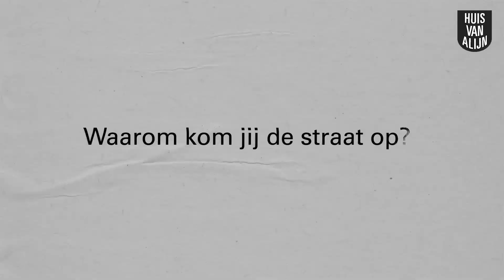De straat op met de klas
Waarom kom jij de straat op? Ga met jouw leerlingen in gesprek en kom meer te weten over optochten in Vlaanderen en Brussel, vroeger en nu.

Educatief aanbod voor secundair onderwijs (2e en 3e graad) bij expo 'De straat op' (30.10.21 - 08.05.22).